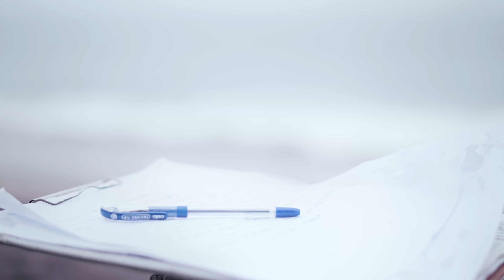തസ്ബീഹ് | THASBEEH | MALAYALAM MAPPILA MUSICAL ALBUM | SAAM SHAMEER | SAITHALAVI PKLR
കരയുന്ന ഖൽബിനും കണ്ണിനും ഈ പാട്ട് ആശ്വാസമേകും !!!

LYRICS  -   SAITHALAVI PKLR
SINGER -  SAAM SHAMEER

DOP -        HUNAIS
STUDIO -  SAAM AUDIO LAB

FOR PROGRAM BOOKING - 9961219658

Upload ചെയ്യുന്ന പുതിയ പാട്ടുകൾ നിങ്ങൾക്ക് നോട്ടിഫിക്കേഷൻ ആയി ലഭിക്കുന്നതാണ്.
All Copyright Ownership Of This Video Geos To Saam Shameer

This content is copyright to Saam Shameer.
Any unauthorized re - upload is strictly prohibited of this material. legal action will be taken against those who violate the copyright of the following material presented!.